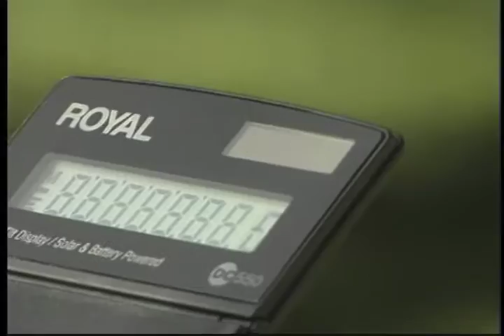Getting to Know Energy 5 Potential and kinetic